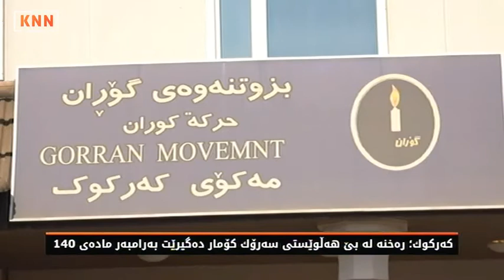كەركوك؛ رەخنە لە بێ هەڵوێستی سەرۆك كۆمار دەگیرێت بەرامبەر مادەی 140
فواد مەعسوم  سەرۆك كۆماری عێراق دوای چوار ساڵ لە بێهەڵوێستی بەرامبەر  ماددەی 140 و ڕوداوەكانی 16ی ئۆكتۆبەر، بەڵام هەڵوێست بۆ رێگری لە كەشفكردنی ساختەكاریەكانی هەڵبژاردن  بوەتە جێی رەخنەی توندی  زۆرینەی هاوڵاتیان و حزب و لایەنە كوردستانیەكانی كەركوك.

هاوڵاتیان و حزبە كوردستانیەكانی كەركوك دەڵێن: باشتر بوو فواد مەعسوم وەك نەریتی چوار ساڵی رابردوی بێدەنگ بوایە نەك بەرگریكردن لە ساختەكاری.

دوای چوار ساڵ لەبێدەنگی و بێهەڵوێستی بەرامبەر پێشێلكارییە دەستورییەكان و ماددەی 140 و ڕوداوەكانی 16ی ئۆكتۆبەر، هەڵوێستی فواد مەعسوم لە ڕەتكردنەوەی بڕیارەكانی ئەنجومەنی نوێنەرانی عێراق لەبارەی ئەژماری دەستی  دەنگەكانی هەڵبژاردنی ئەنجومەنی نوێنەران بەهۆی ساختەكاریەوە، بوەتە جێی رەحنەی توندی  زۆرینەی حزب و لایەنە كوردستانیەكانی پارێزگای كەركوك‌و دەپرسن كوا ڕۆڵ و بەكارهێنانی پێگەو دەسەڵاتەكانی لەو ژمارە زۆرەی پێشێلكاری؟

بەرپرسێكی بزوتنەوەی گۆڕان دەڵێت:"باشتر بوو فواد مەعسوم وەك نەریتی چوار ساڵی ڕابردوی بێدەنگ بوایە"، پسپۆڕێكی یاساو كارگێڕیش لە بڕوایەدایە "ڕەتكردنەوەی بڕیارەكانی ئەنجومەنی نوێنەران لەدەسەڵاتی سەرۆك كۆماردا نیەو نە بێهەڵوێستیەكانی چوار ساڵی ڕابردوی و  هاتنە دەنگی ئەمجارەی گونجاو نەبوە".

لەماوەی چوار ساڵی ڕابردودا مادەی 140 ی دەستور كە كرۆكی كێشەكانی كورد و بەغدایە بەتەواوی لەكارخراوە، هەرچەندە پۆستی سەرۆك كۆماری عێراق وەك پارێزەری یەكپارچەیی عێراق و دەستور لەقەڵەم دەدرێت،بەڵام فواد مەعسوم هیچ هەڵوێست و دەنگێكی لێ بەرز نەبۆتەوە.

 لەو ماوەیەدا مەعسوم دوجار سەردانی شاری كەركوكی كردوە بەبێ ئەوەی سەردانەكانی هیچ بەرهەمێكیان هەبێت.  دواین جار لەدوای ڕوداوەكانی 16ی ئۆكتۆبەر كاتێك هاتە شارەكە جگە لەبینینی پارێزگاری كەركوك بەوەكالەت و چەند ئەندامێكی لیستی برایەتی و بەرپرسانی حزبەكەی، هیچ كام لەكوتلەكانی عەرەب و توركمان ئامادە نەبون بانگهێشتنامەكەی قبوڵ بكەن و لەگەڵی كۆببنەوە.